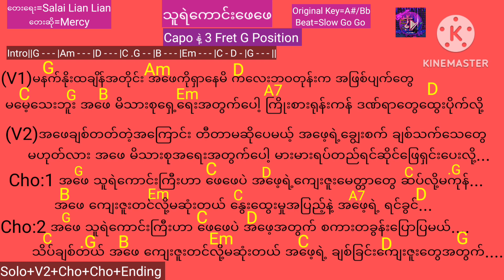Myanmar Gospel Song 💗 သူရဲကောင်းဖေဖေ💗တေးရေး=Salai Lian Lian✍️✍️ တေးဆို=Mercy 🎙️🎙️🎙️